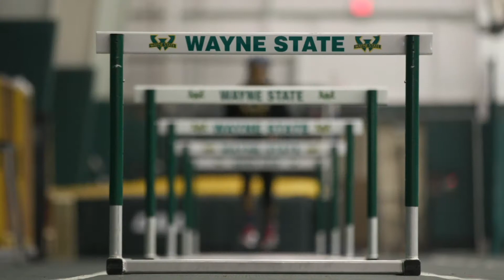DII Day in the Life: Karrington Seals (60-SEC)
Wayne State University (Michigan) track & field student-athlete Karrington Seals shows how she makes the Division II student-athlete experience her own through the division’s Day in the Life campaign.